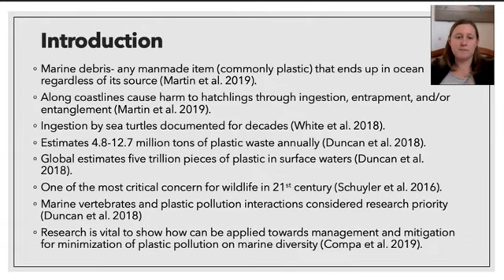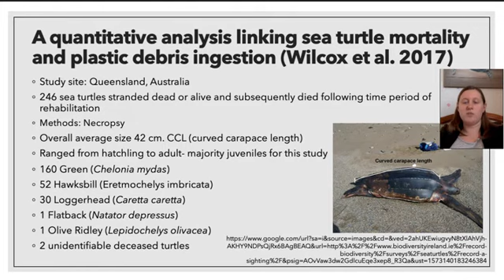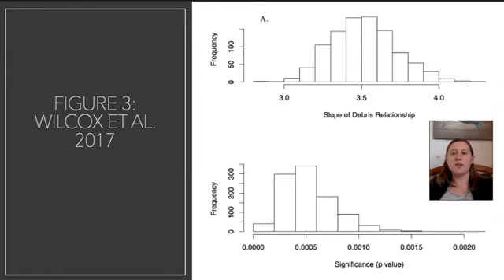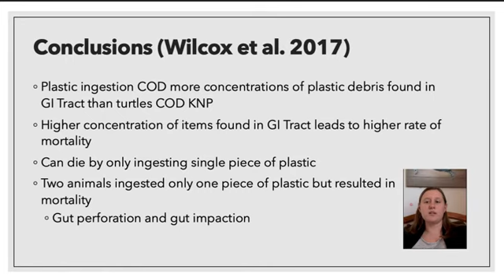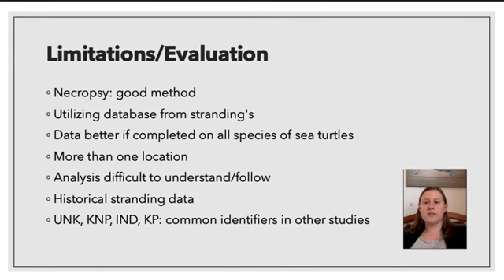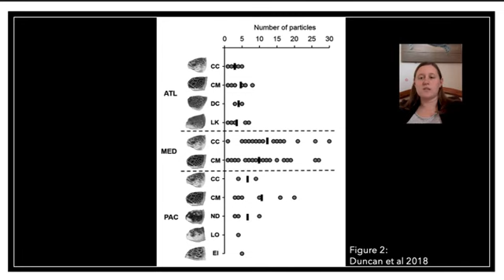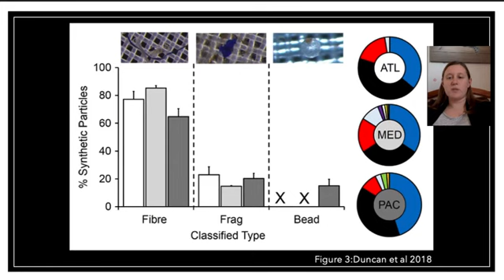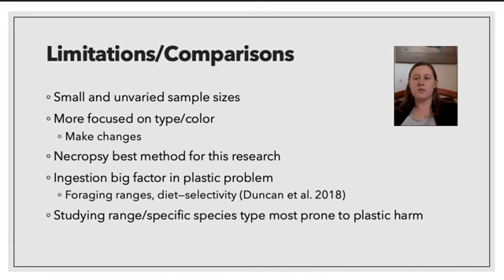Current Issues Presentation (2) Sea Turtle Plastic